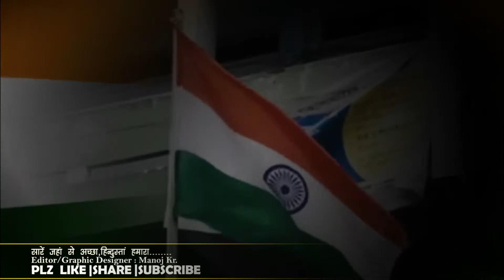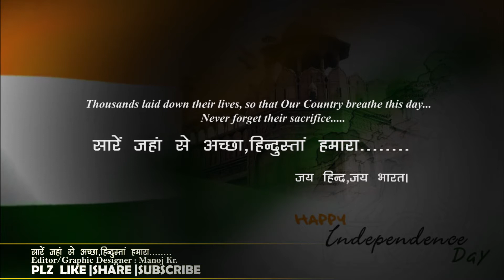Independence Day Special।।Raniganj।।INDIA।।Mkumar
सारे जहाँ से अच्छा हिंदुस्तान हमारा.

Shoot By:MI Redmi Note 3